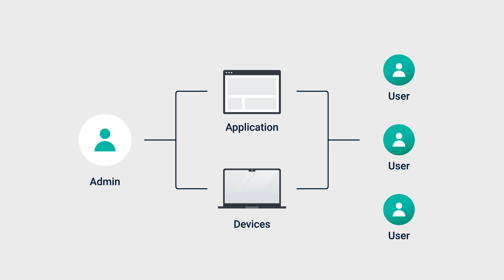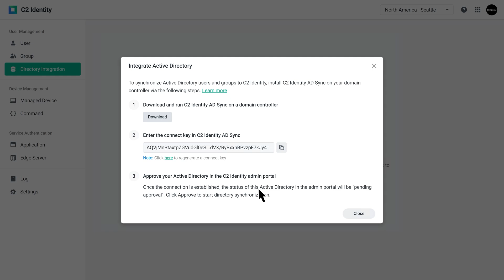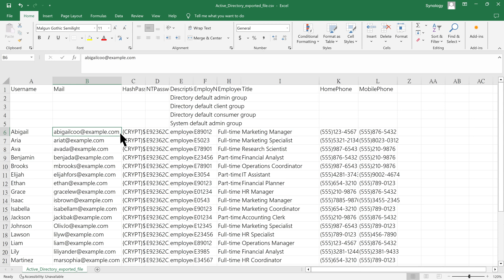How to Sync or Migrate Windows Active Directory to C2 Identity | Synology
Whether you're an IT professional or a system administrator, synchronizing or migrating users and groups from Microsoft Active Directory to Synology C2 Identity is a crucial step in enhancing organizational security. This process lets you manage and control user identities and access rights more efficiently.

This video will show you two different ways of integrating Windows Active Directory (AD) with Synology C2 Identity:
- Synchronization: Keep users and groups updated on AD and C2 in real time.
- Migration: Move all data entirely to the cloud to simplify user management.

01:07 Sync Microsoft AD users and groups with C2 Identity
02:11 Migrate Microsoft AD users and groups to C2 Identity

Integrate Active Directory with C2 Identity
What is C2 Identity AD Sync?